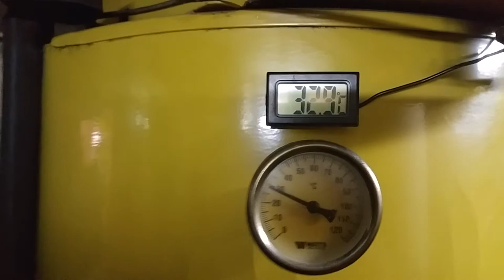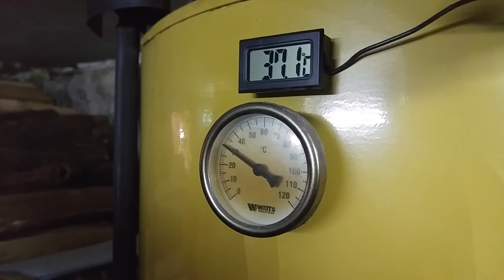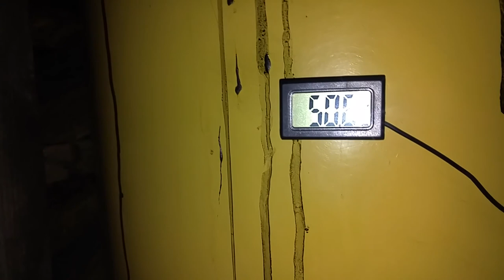Температурный датчик твердотопливного котла (реальный тест-драйв)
Температурный датчик твердотопливного котла Stropuva S20 (реальный тест-драйв)